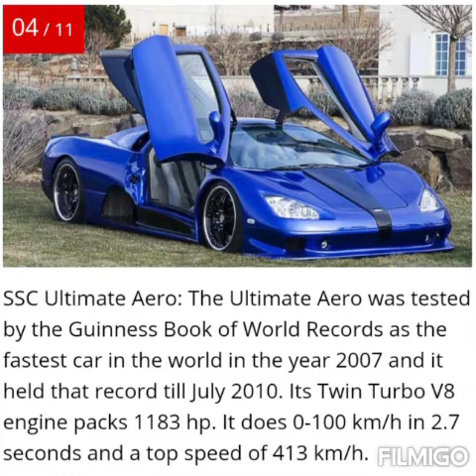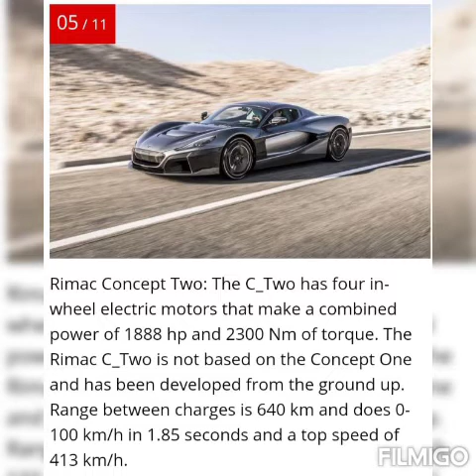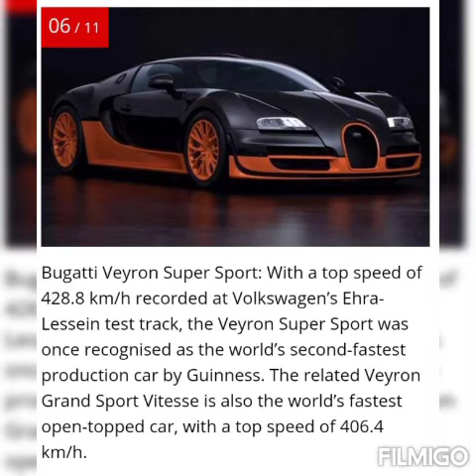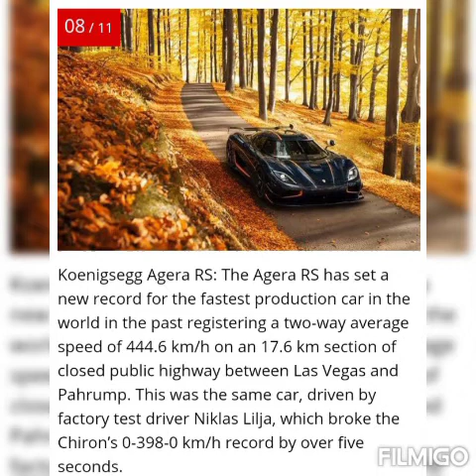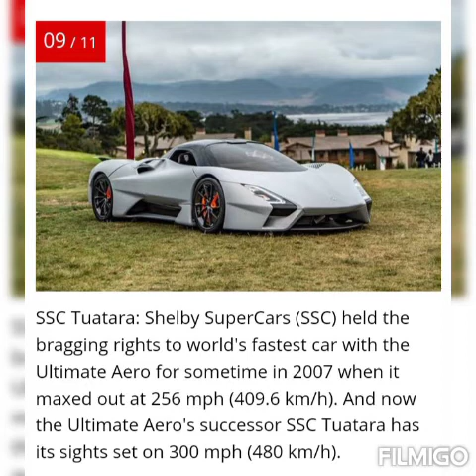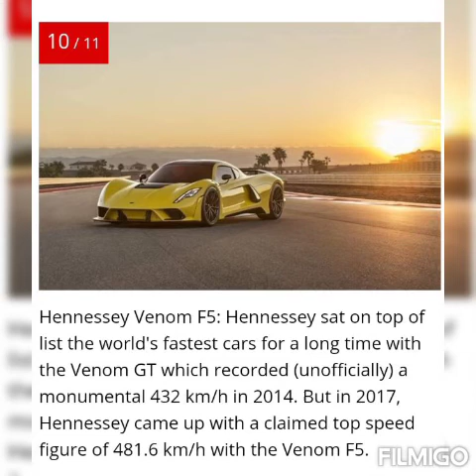11 fastest car in the world